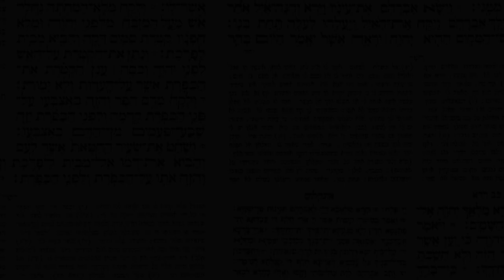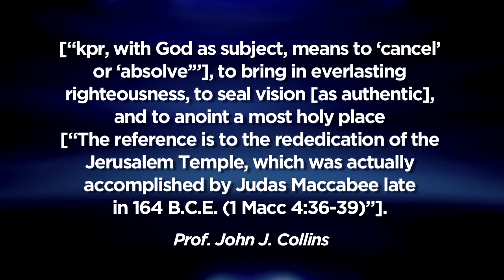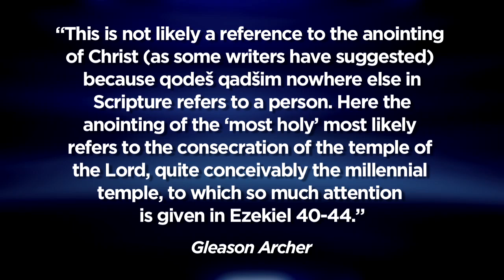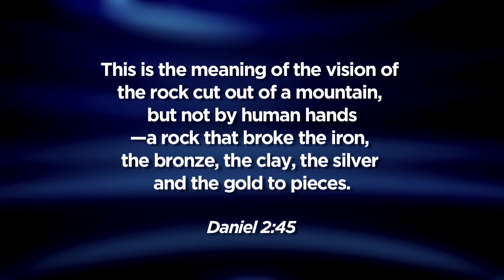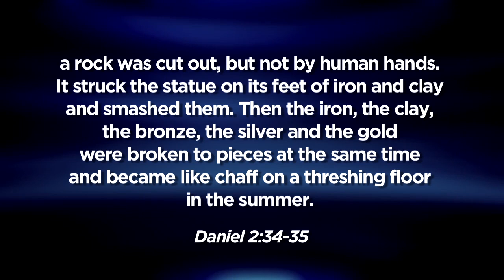Objection 4.19: Daniel 9:24 was clearly not fulfilled by Jesus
Was Daniel 9:24, which speaks of the seventy weeks of years, fulfilled by Jesus?

Are you searching for the Real Messiah? God has led you to the right place Join Dr. Michael Brown as he skillfully explains the treasures that are hidden in our Jewish Scriptures and traditions and identifies the Real Messiah. Each of Dr. Brown's videos is succinct, clear, and packed with information that can change your life. Are you interested in learning more? Get "Seven Secrets of the Real Messiah" in book or eBook format May the Lord bless you on your journey of faith!